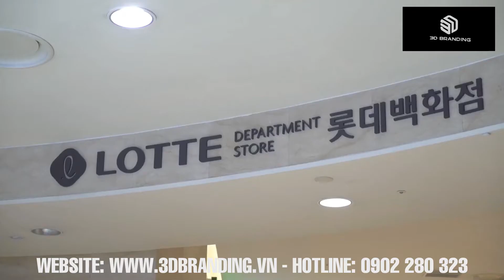DIGITAL 3D BRANDING TƯƠNG LAI CỦA HÌNH ẢNH 3 CHIỀU ĐANG ĐƯỢC CHÚ TRỌNG